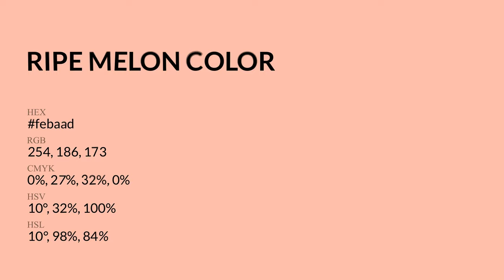Ripe Melon color febaad hex Cool Red color febaad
What color is Ripe Melon ? febaad hex, Cool Red color febaad

Hex febaad Color Code is also known as Ripe Melon color

Hex febaad Color code in RGB color code model is created after adding 99.61% red color, 72.94% green color and 67.84% blue color.
Hex febaad Color code in CMYK color (process color) code model is generated after subtraction of 0% cyan, 27% magenta, 32% yellow, 0% black.